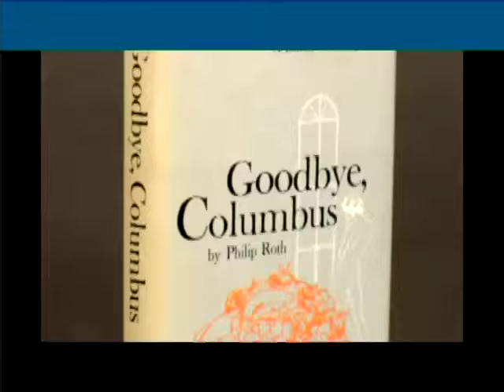19 marzo 1933 nasce Philip Roth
Nasce a Newark lo scrittore statunitense Philip Roth. Nei suoi libri, Roth riesce a mescolare suggestioni che gli derivano dalla sua cultura ebraica con l’interesse per la psicanalisi e il gusto per la satira. Nel 1969, pubblica “Lamento di Portnoy”, in cui il protagonista Alexander Portnoy, un paziente ossessivamente monologante sul lettino, e’ preda di una nevrosi a sfondo sessuale. Seguiranno molti altri libri di grande successo come “Pastorale americana”, “Ho sposato un comunista” e “La macchia umana”.